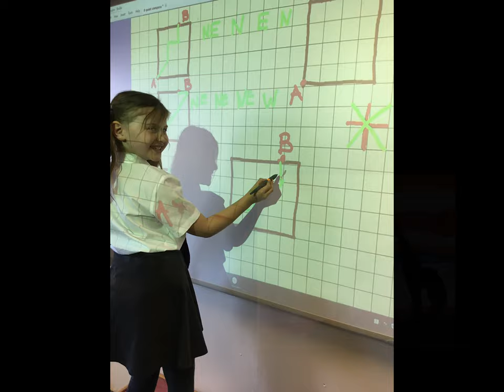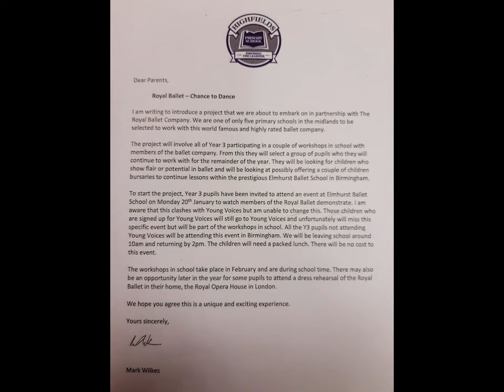Life at Highfields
A montage of photos to demonstrate the rich curriculum we have at Highfields.